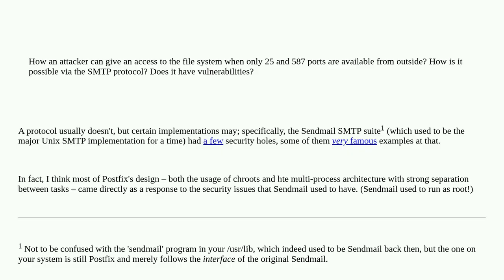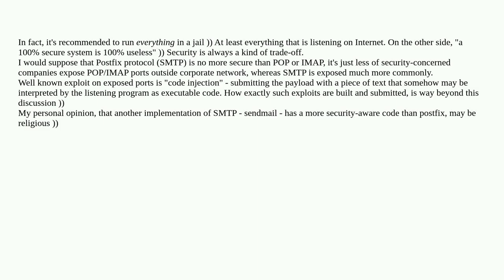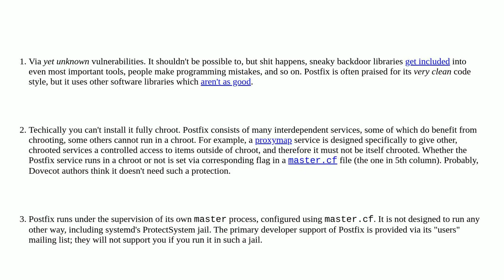Why it's recommended to run Postfix in a chroot jail?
A special thanks goes out to the community

  systemd postfix security dovecot chroot